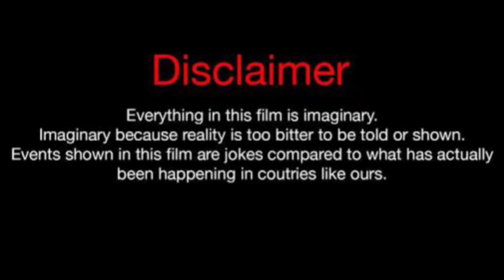Diandra Delgado Vs Shayla (Kountry Wayne Member) Real Life Partners 2023